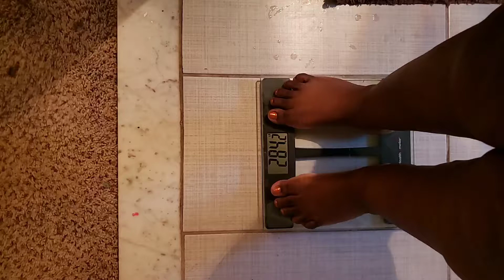Weigh in 😱😱😱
Sis gained 😭😭😭😭 it happens!! Just the push I needed to go harder